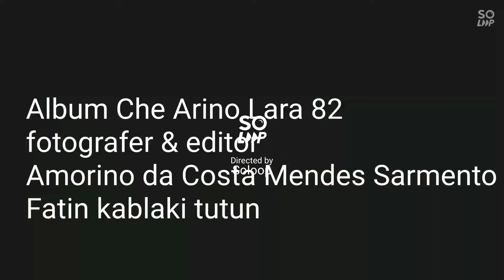Rotuto - Paisagem furak iha kablaki tutun Rae Toe Lau edisaun 02112020